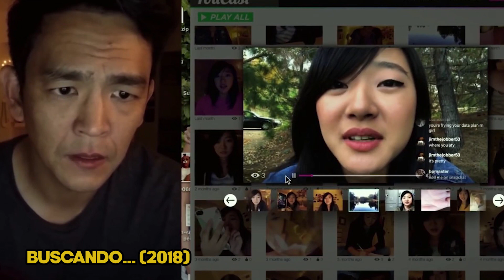FUJA: novo filme de suspense com Sarah Paulson pra Netflix é bom, mas... (Crítica sem spoilers)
Fuja estreou hoje na Netflix e traz um suspense estrelado por Sarah Paulson, saiba tudo que achei nesse vídeo e deixe a sua opinião! 🎥